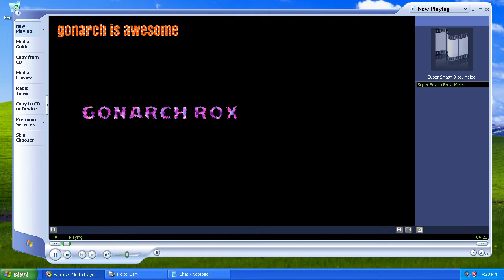Gonarch - Fashionably Religious AMV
Fashionably Religious by Gonarch
Recorded in February of 2018
Filmed by Trevor